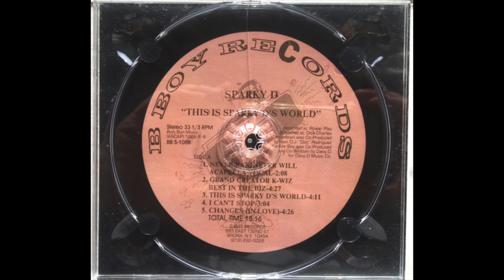Sparky-D - Sparky's Back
Sparky “D” was born in Brooklyn, New York City and was reared in the Van Dyke Housing Projects, which is located in the Brownsville neighborhood.

Sparky “D” started her rap career in 1983 with a group called the Play Girls, along with fellow members City Slim and Mo Ski.

In 1985, She became famous as battle rapper she when did an answer track to Roxanne Shanté’s “Roxanne’s Revenge”, which itself was an answer so The Real Roxanne’s (of U.T.F.O.) “The Real Roxanne”.

She struggled during her career, being a victim of domestic violence, became a crack head, and started to prostitute herself to feed her crack addiction.

Currently, she is past all of that now, and she performs Christian Gospel hip hop.

Sparky “D” was portrayed by Cheryse Dyllan in the Netflix biopic “Roxanne, Roxanne”, a film about the life of Roxanne Shanté.

Also spelled: Sparky D, Sparky-D, Sparky Dee

Artist: Sparky-D (feat. Grand Creator K-Wiz) [Extended Version]
Album:  This is Sparky-D’s World
Tracks:
   1. Never Ran, Never Will (A Capella Vocal)
   2. Grand Creator K-Wiz, Best In The Biz
   3. This Is Sparky D’s World
   4. I Can’t Stop
   5. Changes (In Love)
   6. Yankee Boy
   7. I Want You Back
   8. Punk Rock Rap
   9. Klepto-Man-Iac
   10. Throwdown
   11. Sparky’s Back
   12. Throwdown (Original 12” Version)
   13. Throwdown (Stupid - Doc’ Dub Mix)
   14. Throwdown (Instrumental)
   15. I Can’t Stop (Original 12” Version)
   16. Changes (In Love) (Original 12” Version)
   17. I Can’t Stop (Instrumental)
   18. Changes (In Love) (Instrumental)
Total Time: 1:10:17
Release Date: 2011 Re-release (Originally released on 12” Vinyl in 1988)
Format: Compact Disc (CD), Digipak
Label: B-Boy Records / Traffic Entertainment Group
Catalog #: TEG-76540-2
Genre: Hip Hop
Sub-genre(s): Electro, Hardcore Hip Hop
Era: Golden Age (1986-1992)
Notes: Tracks 12-18 available for the first time ever on CD.